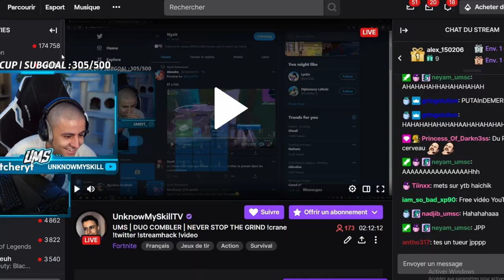Je me fais passer pour un joueur Switch, il est choqué de mon niveau...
●▬▬▬● REJOINS-MOI●▬▬▬●

Aujourd'hui j'ai décidé de me faire passer pour un joueur nintendo switch sur fortnite, j'ai lancé une partie en serveur américain et je suis tomber sur un canadien a qui j'ai fait croire que je jouais sur nintendo switch alors que je jouais sur PC, et je l'ai carry pour le top 1 et il finit par être choqué de mon niveau sur fortnite au vu de mon nombre de kills sur fortnite battle royale.